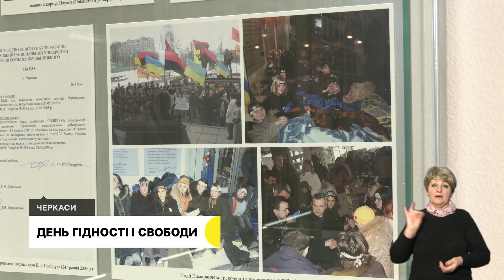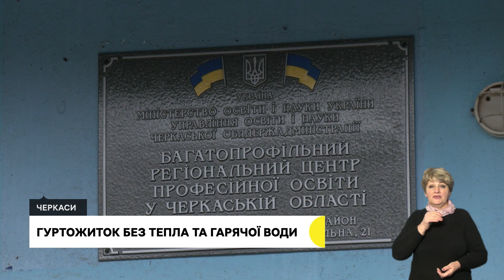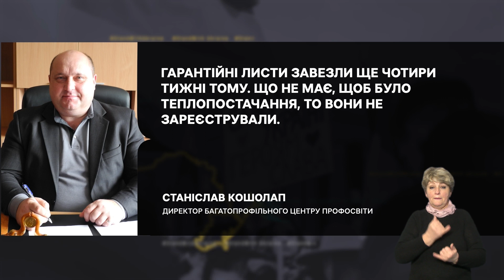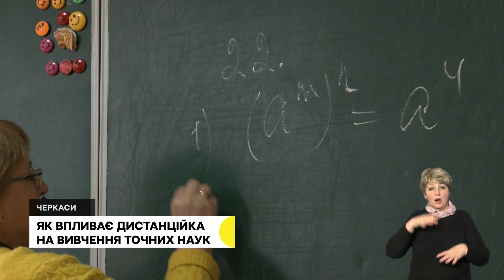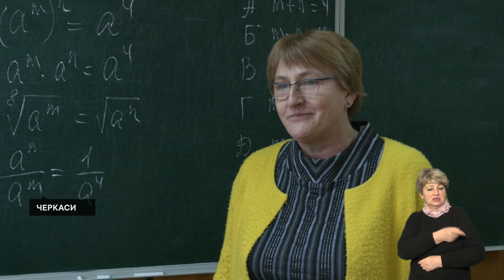День Гідності і Свободи, нема опалення, мінуси дистанційки | 21.11.22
00:52 Покладанням квітів у Черкасах вшанували загиблих, які боролися за гідність і свободу.
02:44 Від Майдану до захисту країни у лавах ЗСУ: як черкащани знову виборюють гідність і свободу.
06:44 Одягають теплі речі та вмикають обігрівачі: чому в одному з гуртожитків Черкас досі відсутнє опалення.
10:34 З якими проблемами зіштовхнулися школярі та педагоги, які четвертий рік навчаються за змішаною системою.